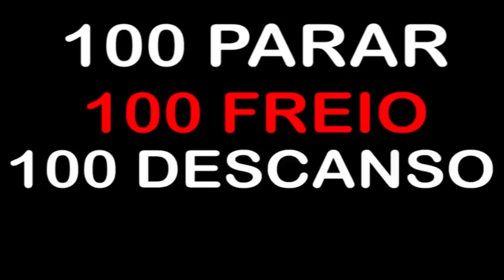CABELO QUEBRADIÇO e POROSO ? A MELHOR NUTRIÇÃO PRA RECUPERAR SEU CABELO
Vamos pra mais uma etapa do CRONOGRAMA CAPILAR !!

Rua Leopoldina Rego 356 A CEP: 21021970